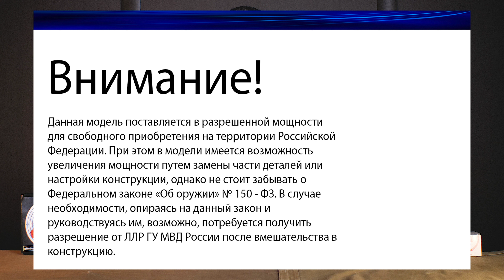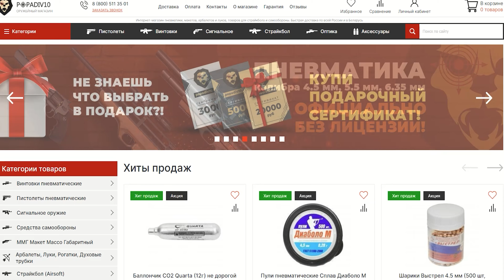PCP Kral Puncher Breaker 3 Empire X (5.5 мм) видео обзор